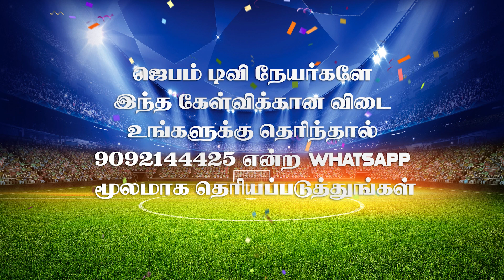விளையாட நீங்க ரெடியா ? | Bible Connection Ground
1. The Holy One- A programme where God is being praised for His holiness by describing His attributes.
2. Prayer Walk- Each day a street is selected and prayer walked. So monthly 22 streets are walked and prayed for.
3. Traffic prayer-Telecast of Praying on the accident spots .
4. Emergency prayer-Instant telecast of prayer points and Praying for the critical patients in the hospitals as and when the prayer needs are shared from 17 different well known hospitals in the city.
5. Breaking Prayer- whatever be the breaking news would be immediately telecasted as a prayer need.
6. How to Pray?- Based on the ongoing issues of the society, three different pastors discuss how to avoid the future repetitions of the same issues and pray for the same.
7. My leaders-Telecast of conducting Personal interviews with Government Leaders and praying for them based on 1Timothy-1:2.
8. The Real Fighters- Daily prayer for the army and the police departments.
9. The Real Heroes- Daily prayer for the safety of Ambulance drivers.
10. Men of God- Personal interview with men of God where they share their testimonies and life experiences.
11. A Hand full of flour and little oil- Diet advice for pastors and preachers, live cooking, suggestions for consuming energy giving food for pastors before ministering on the stage.
12. Wedding at Cana- Telecasting the interview with the men of God on their Wedding Anniversary.
13. Don’t Worry- Teaching the people How to pray instead of worrying when the enemies rise against them.
14. Media Missions- Praying for all the Christian Media channels.
15. Seed- Telecasting the lives of the men of God who have entered into eternal glory.
16. Goodnight – Thanksgiving prayer for the day.